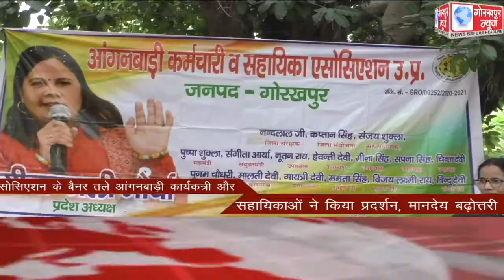GORAKHPUR NEWS Headlines 17-08-2021